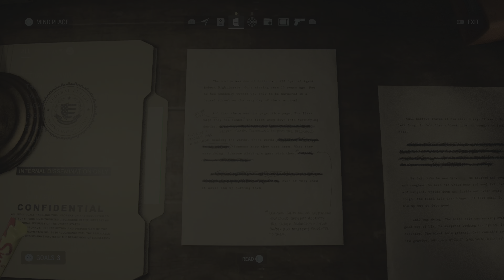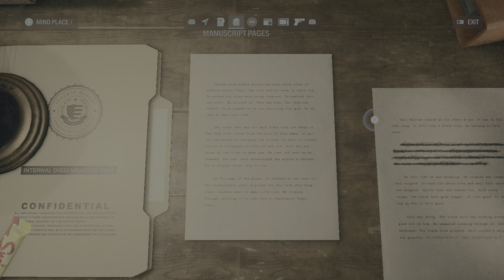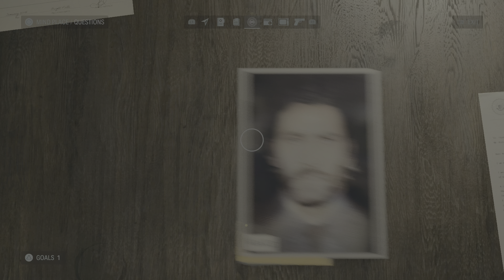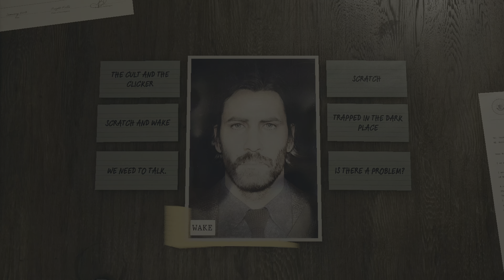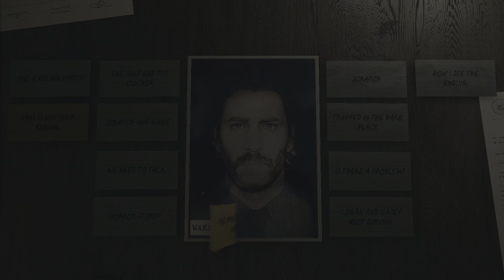Alan Wake 2 Gameplay - Ending Part 2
Alan Wake 2 Gameplay Walkthrough until the last part will include the full Alan Wake 2 Gameplay on PS5. This Alan Wake 2 Gameplay is recorded in 4K HDR 60FPS on PS5 and will include the full game, all endings and all boss fights.

Alan Wake II is a survival horror game developed by Remedy Entertainment and published by Epic Games Publishing. A sequel to Alan Wake, the story follows best-selling thriller novelist Alan Wake, who has been trapped in an alternate dimension for 13 years, as he attempts to escape by writing a story involving an FBI agent named Saga Anderson. Players play as Alan Wake or Saga Anderson in two separate single-player stories, which can be played in any order the player chooses